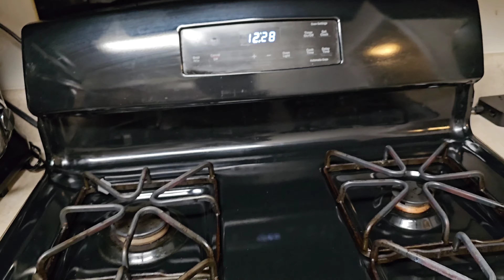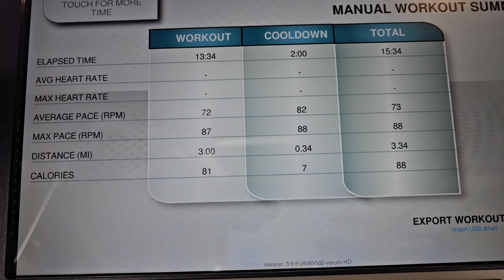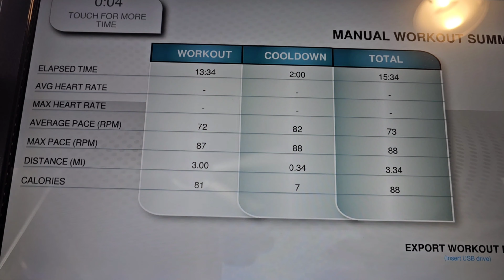One of those amazing days in my life| mom life|Active moments ❤️ getting it ✔️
Hello there!

I hope you guys enjoy the vlog, please watch till the end. It helps my channel.

If you are a returning subscriber, thank you so much for your ongoing support! I appreciate you.

Subscrible!